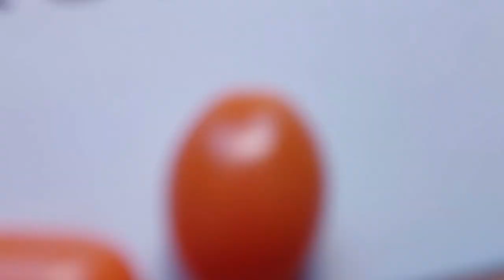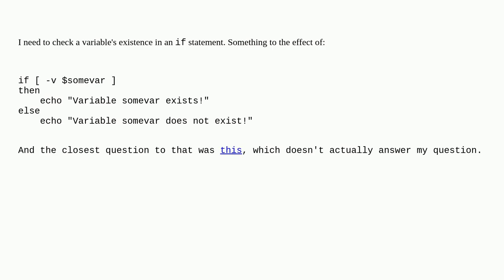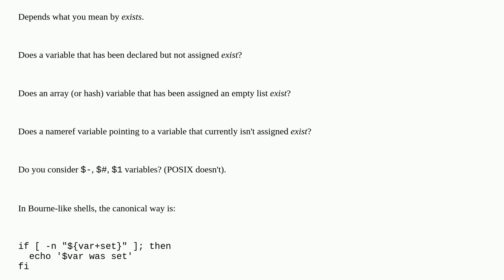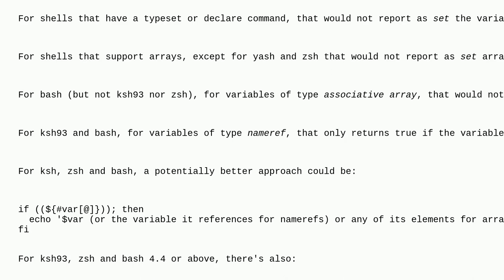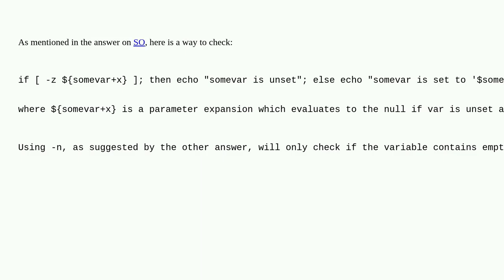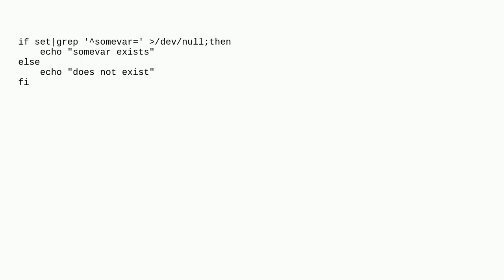Unix: How do I check if a variable exists in an 'if' statement?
How do I check if a variable exists in an 'if' statement?

A special thanks goes out to the community

  test bash variable